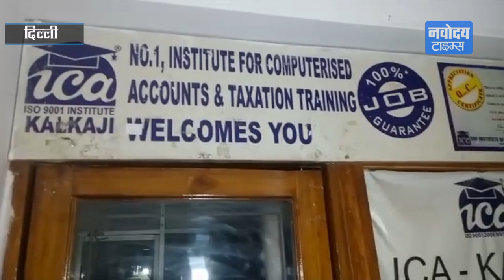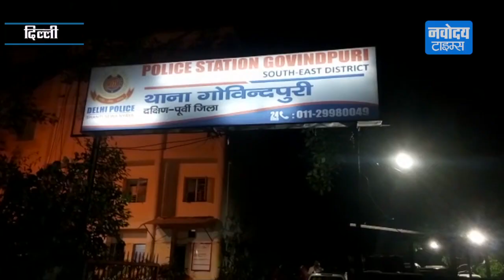Delhi में Teacher ने Extra Class के बहाने छात्रा के साथ की छेड़छाड़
दिल्ली में एक इंस्टीट्यूट के टीचर ने एक्स्ट्रा क्लास देने के बहाने बुलाकर BA की छात्रा से जबरदस्ती करने की कोशिश का मामला सामने आया हैं।